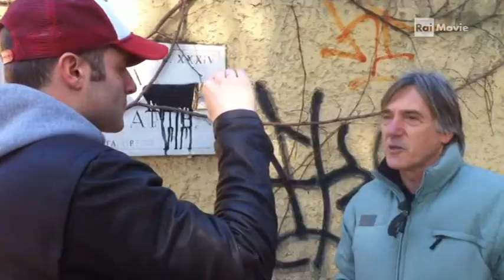STRACULT! The Movie - Epis. 6: MASSIMO VANNI A VIA IPPONATTE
STRACULT MOVIE è realizzato interamente con due telefoni cellulari e va in onda ogni notte su Rai Movie